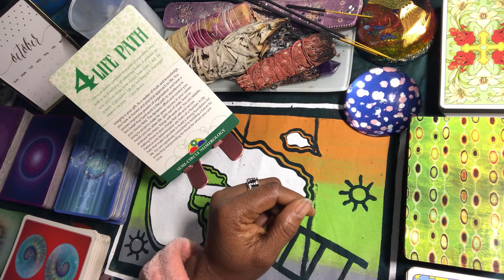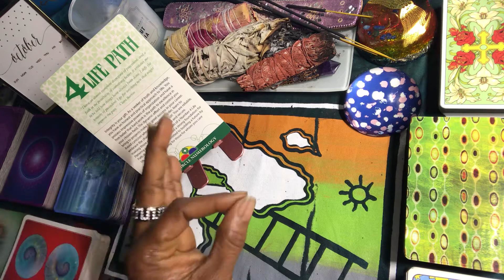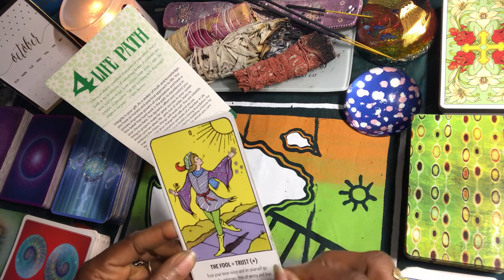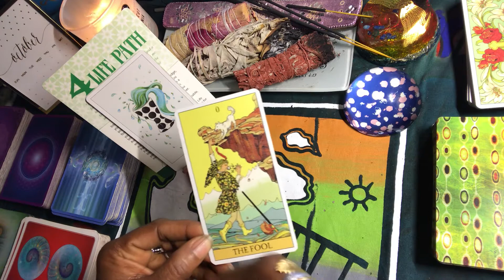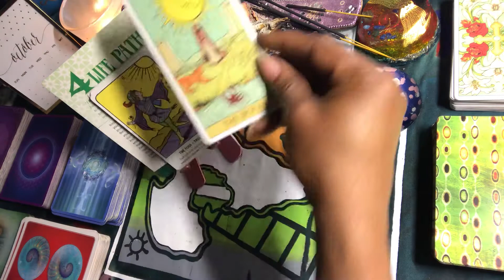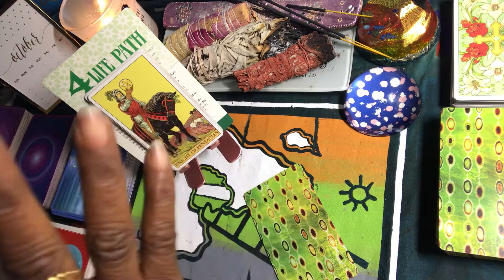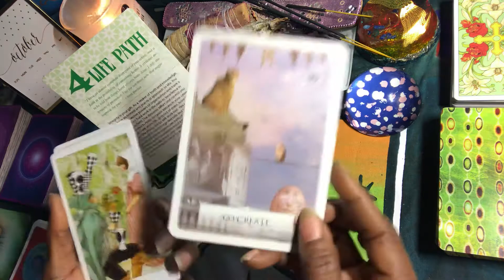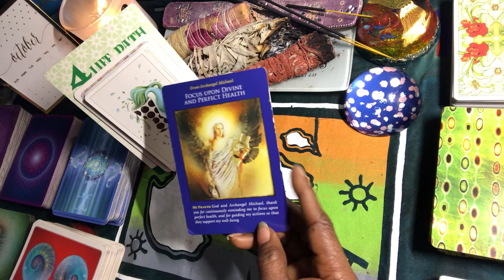October 2020 Life Path 4 Numerology Tarot Reading